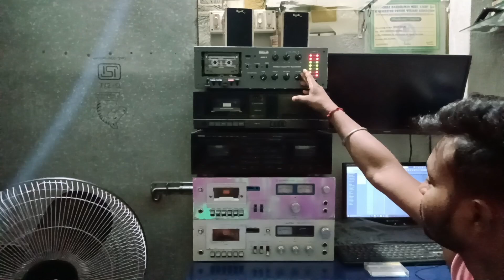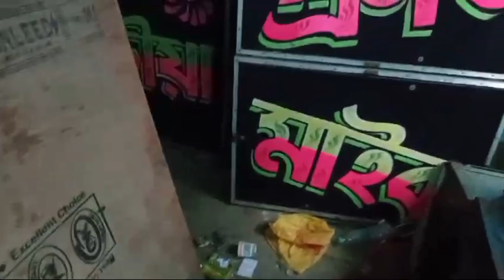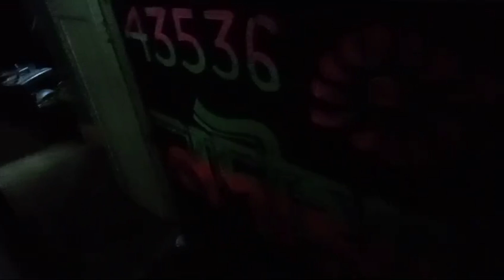আজ ডিজে সাগরের কাছে নতুন মিউজিক রেডি হচ্ছে। সোনা সাউন্ড রাজুদা, শ্রুতি সাউন্ড নতুন 30 রেডি করছে